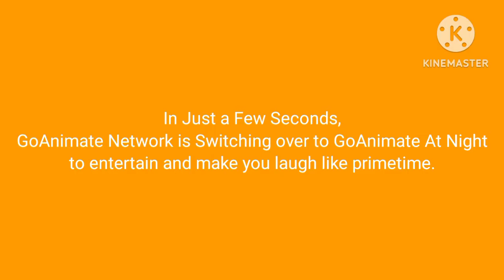GoAnimate Network Sign Off and GoAnimate At Night Sign On (November 11, 2023-Present) Oggy Crying #1